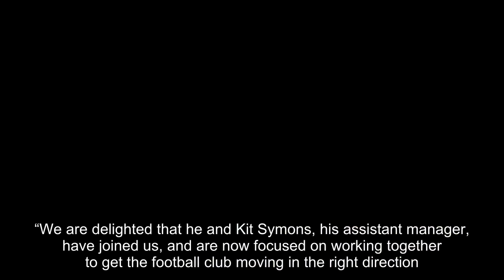Chris Coleman officially named as Sunderland's new manager, signing a two-and-a-half year deal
CHRIS COLEMAN has officially been named as Sunderland's new manager, signing a two-and-a-half year deal.The Welsh boss, 47, claimed to be "over the moon" at the appointment at the Championship basement-boys.Coleman had most-recently spent six years in charge of Wales' national team, even leading them to the Euro 2016 semi-final.On his new role, Coleman said: “It’s an honour to be appointed the manager of Sunderland and I’m over the moon that the club believes I am the right man.“The club worked incredibly hard to make sure we were a good fit and to show me the potential that can be achieved here."“I believe that every person at this football club, every player and every supporter has a part to play in getting us back to where we belong.”He said: “The football club has conducted a thorough process over the last three weeks to identify the best manager for the job, before and after which Chris was the clear first choice.“We are delighted that he and Kit Symons, his assistant manager, have joined us, and are now focused on working together to get the football club moving in the right direction.”Coleman has previously been in charge of Fulham, Real Sociedad, Coventry City and AEL.Coleman took charge of his first Sunderland training session on Sunday morning, after being named hte club's NINTH manager in the last six years.The Welshman will now be preparing for his first game at the helm of the Black Cats, when they take on Aston Villa in the league.Coleman knows he has a monumental task on his hands, with Sunderland currently dead-last in the Championship, with just 11 points from their 17 games.